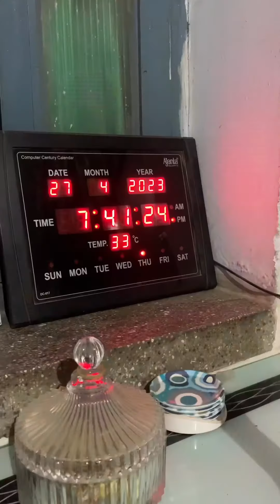Painting dad’s solo date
It’s all in you..